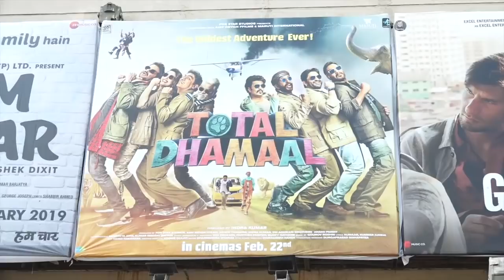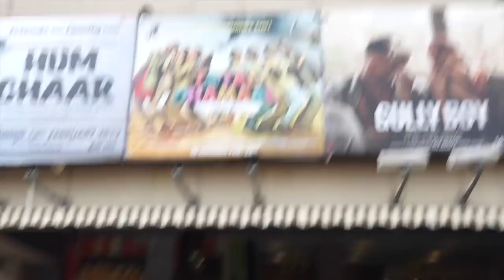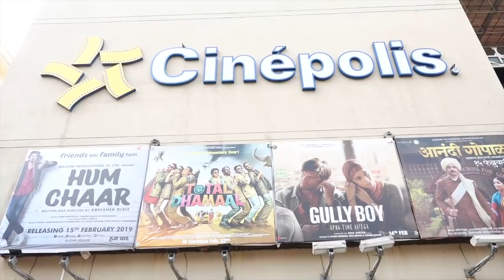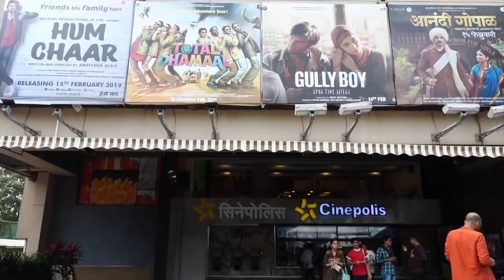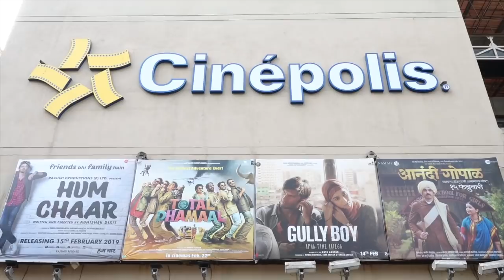Film 'Total Dhamaal' देख Public ने दिए ऐसे Reactions | Public Review